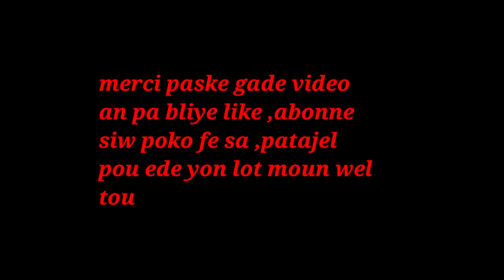BENEFIS GRENN OR FEY FENUGREC POU SANTE NOU FENUGREC POU SANTE NOU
klike sou link sa pouw we pati 1 an BENEFIS GRENN OR FEY FENUGREC POU SANTE NOU INPOTAN POUN KONNEN